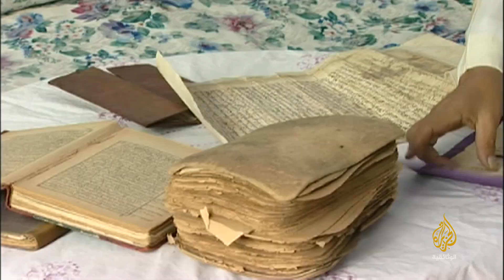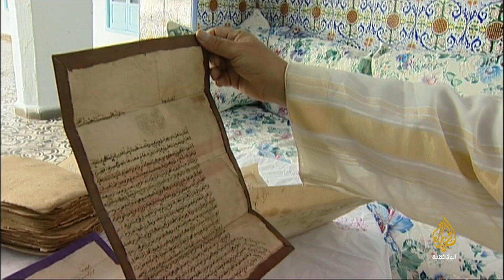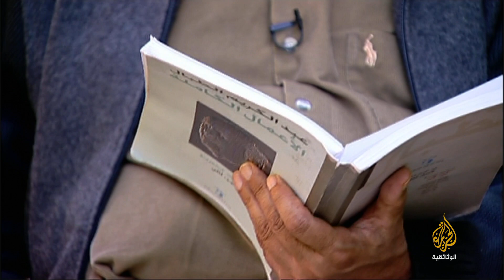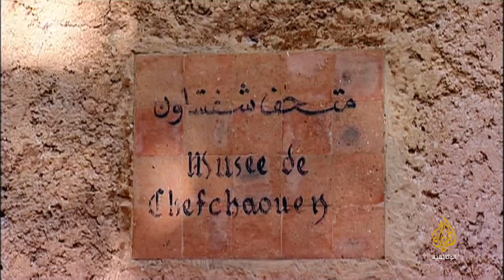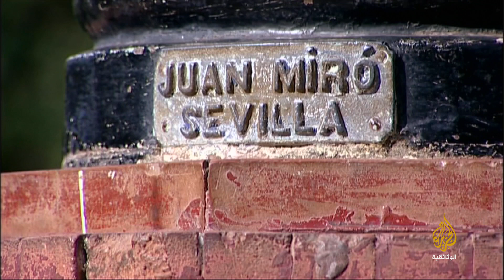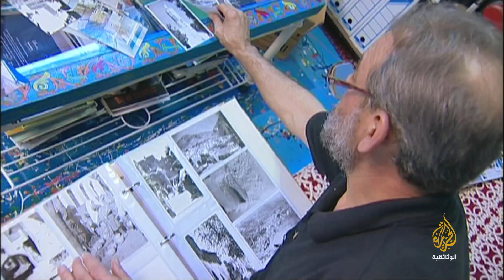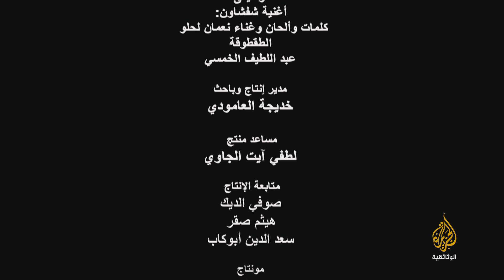حكايات الشوارع- شفشاون- الوجه الأزرق